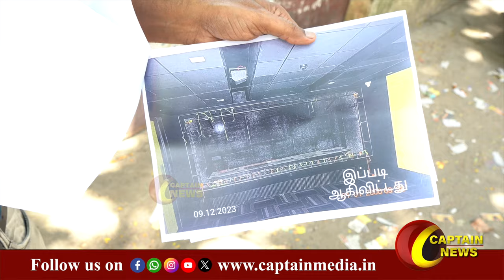திரைப்படத் தயாரிப்பாளரை மிரட்டும் திமுக நிர்வாகிகள்..துரோகம் செய்யும் காவல்துறையினர்? - Ghazali M